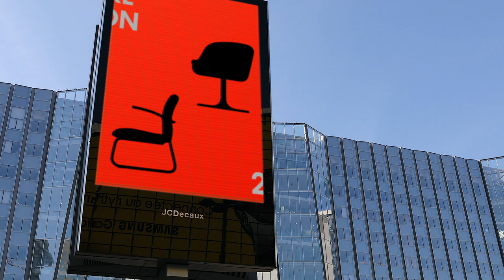Depositphotos New Brand Identity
This is 2020, and Depositphotos is entering a new decade with a new brand identity. Let us know what you think!